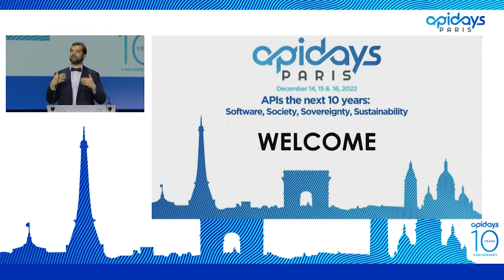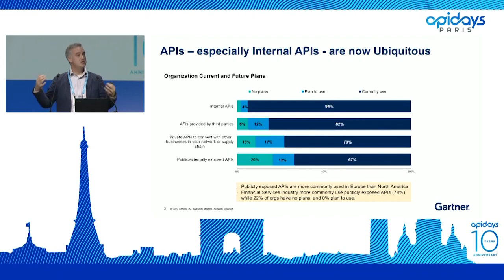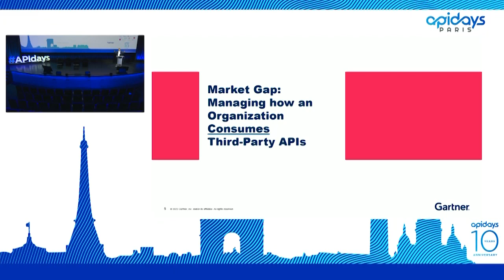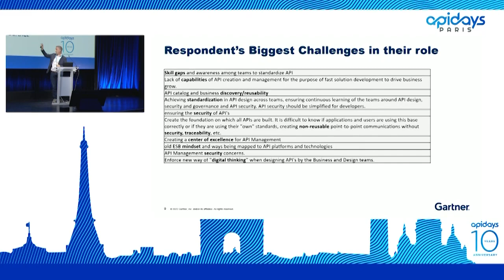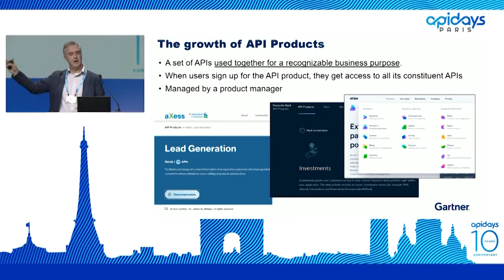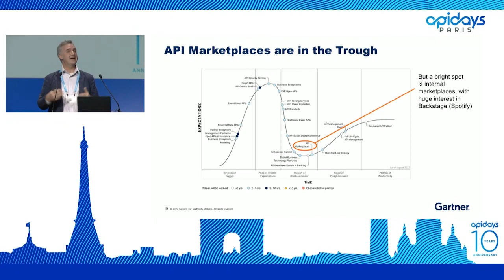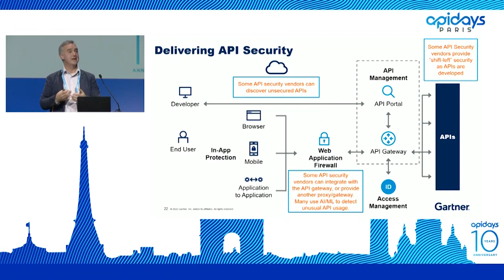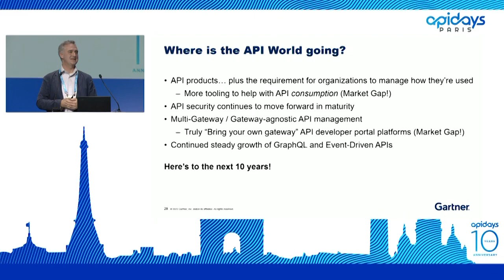Apidays Paris 2022 - The State of the API Industry By Mark O'Neill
The State of the API Industry
 Mark O'Neill, VP Research at Gartner